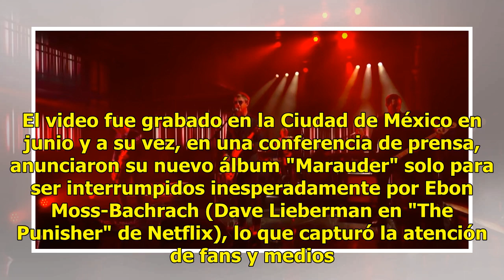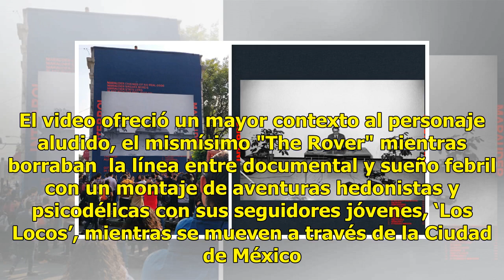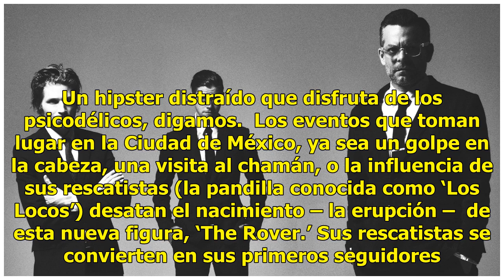Declara Interpol su amor a México en su nuevo videoclip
Interpol ya estrenó el video de su sencillo "The Rover", que forma parte de su nuvo álbum "Marauder", que fue producido por Dave Fridmann. El video fue grabado en la Ciudad de México en junio y a su vez, en una conferencia de prensa, anunciaron su nuevo álbum "Marauder" solo para ser interrumpidos i...